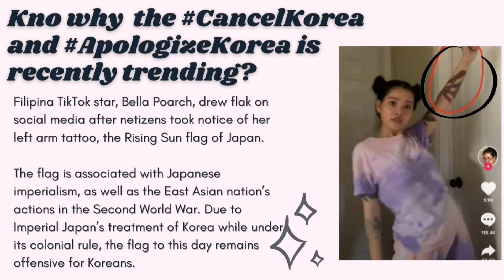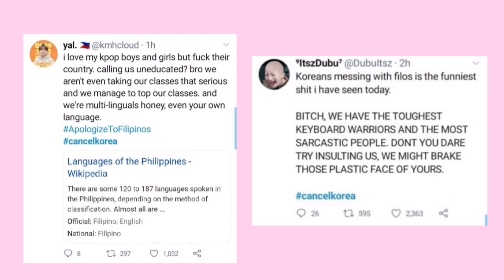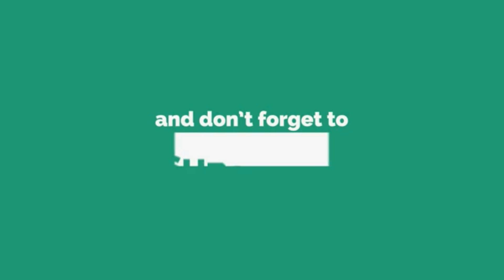Korean Call Philippine a Slave State/Marlyn Montebon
THE HASHTAG CANCELKOREA IS CURRENTLY TRENDING ON TWITTER BECAUSE SOME KOREAN NETIZENS CRITICIZED A FILIPINA TIKTOKER FOR HER TATTOO. HE SAID THAT THE TATTOO WAS OFFENSIVE. BUT THE FILIPINA TIKTOKER ALREADY APOLOGIZED AND ADMITTTED HER MISTAKES. AND PROMISED TO REMOVE OR COVER IT BUT DESPITE OF HER APOLOGY THE KNETZ STILL BE LITTLE THE FILIPINOS.
PLEASE WATCH  THE VIDEOS AND COMMENTS IF WHAT CAN YOU SAY ABOUT THE KNETZ.